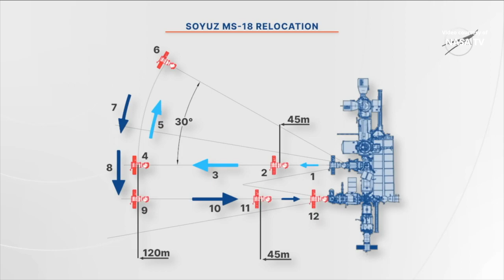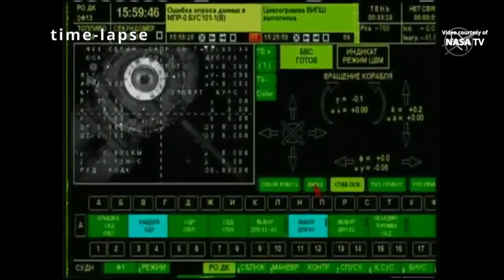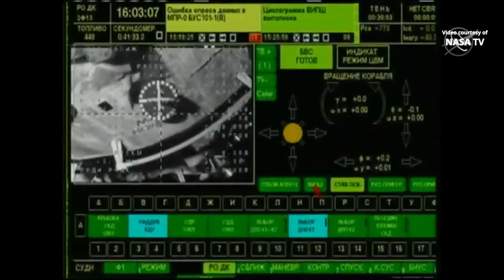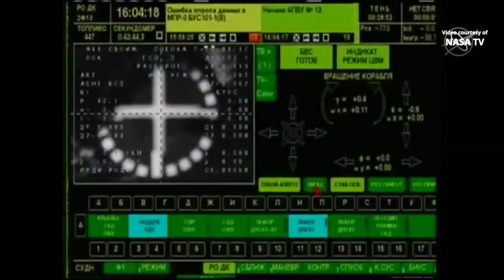Soyuz MS-18 relocation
The Soyuz MS-18 “Y. A. Gagarin” spacecraft, with Roscosmos cosmonauts Oleg Novitskiy, Pyotr Dubrov and NASA astronaut Mark Vande Hei, was undocked from the Rassvet module of the International Space Station on 28 September 2021, at 12:21 UTC, and docked to the “Nauka” Multipurpose Laboratory Module at 13:04 UTC. According to Roscosmos, the Soyuz MS-18 redocking is necessary so that the Soyuz MS-19 crewed vehicle, scheduled for launch on 5 October 2021, could dock to the Rassvet module, as well as to test the Multipurpose Laboratory Module docking equipment operation.
Credits: NASA/Roscosmos
Soyuz MS-18 redocking
Перестыковка Союз МС-18
Soyuz MS-18 undocking and redocking